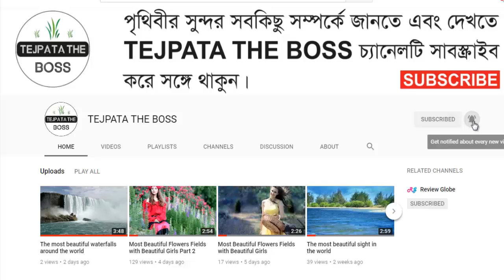Most Beautiful Gardens House Around the World.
I am hereby declaring that all Images & Video use to make this video is from Google Search I use CC0 Creative Commons, Free for commercial use, No attribution required.

And yes, don't forget to suggest, advise, comment and share.